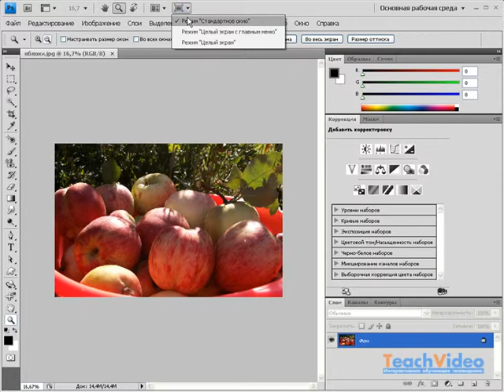Навигация по рабочему пространству в Photoshop CS4 (9/45)